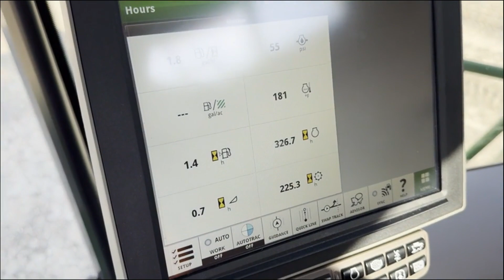2023 JOHN DEERE S790 For Sale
Very clean S790 with high speed tracks.  This combine has never cut rice. Only wheat, corn, and soybeans has been cut with this machine! 326 eng, and 225 sep. Extended wear machine